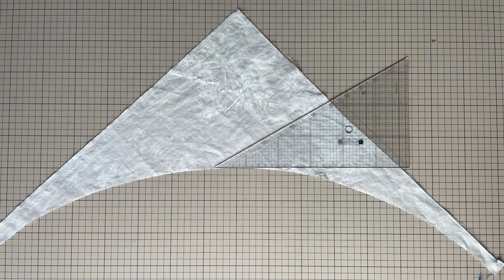【HQ3】#55/ハワイアンキルト/クジラのタペストリー/パイピング〜完成/HawaiianQuilt/Whale Tapestry/Piping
ハワイアンキルト/クジラのタペストリー/パイピングから完成までの紹介です/HawaiianQuilt/Whale Tapestry/Piping